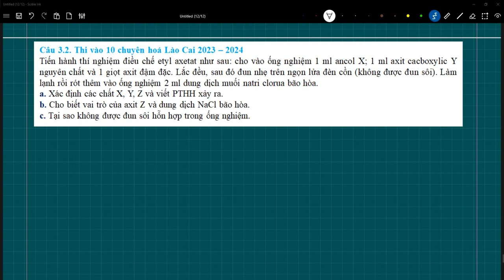Thi vào 10 chuyên hoá Lào Cai 2023 – 2024 Tiến hành thí nghiệm điều chế etyl axetat như sau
Câu 3.2. Thi vào 10 chuyên hoá Lào Cai 2023 – 2024
Tiến hành thí nghiệm điều chế etyl axetat như sau: cho vào ống nghiệm 1 ml ancol X; 1 ml axit cacboxylic Y nguyên chất và 1 giọt axit đậm đặc. Lắc đều, sau đó đun nhẹ trên ngọn lửa đèn cồn (không được đun sôi). Làm lạnh rồi rót thêm vào ống nghiệm 2 ml dung dịch muối natri clorua bão hòa.
a. Xác định các chất X, Y, Z và viết PTHH xảy ra.
b. Cho biết vai trò của axit Z và dung dịch NaCl bão hòa.
c. Tại sao không được đun sôi hỗn hợp trong ống nghiệm.